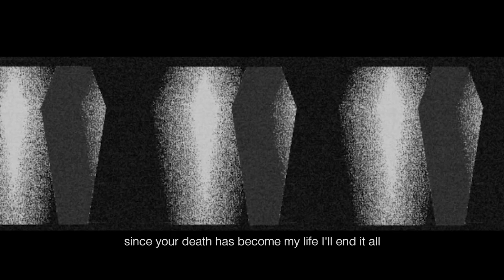The Living Dead- M. Lamar/Haela Ravenna Hunt-Hendrix/Anagram Ensemble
The Living Dead
From the album Funeral Doom Spiritual